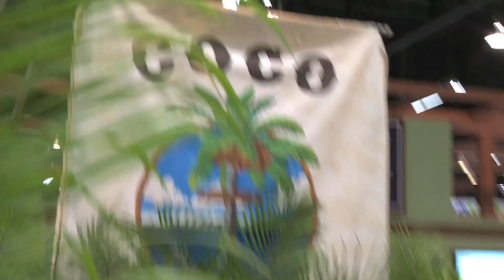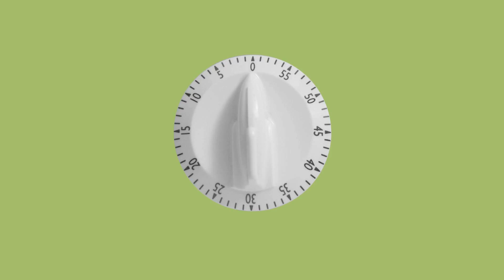Talking to VitaCoco at the Natural Products Expo West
Gen hangs out on the beach (actually the VitaCoco booth at the Natural Products Expo West), and talks to VitaCoco's Kim Davenport about the benefits of coconut water.